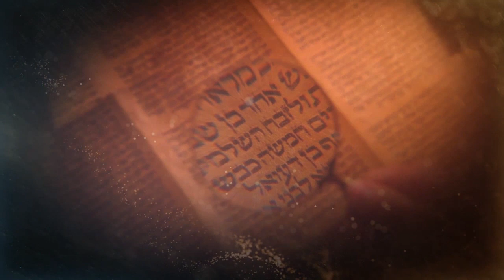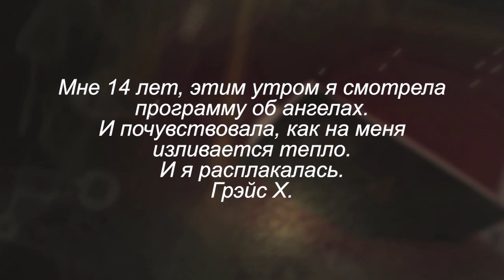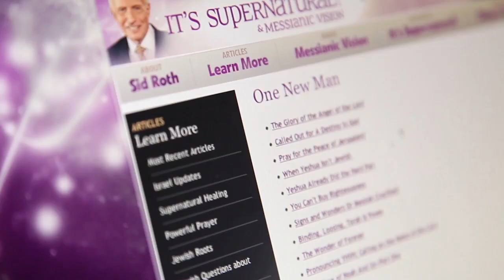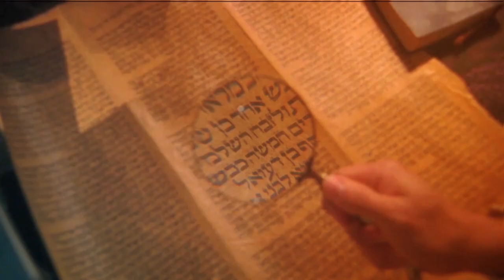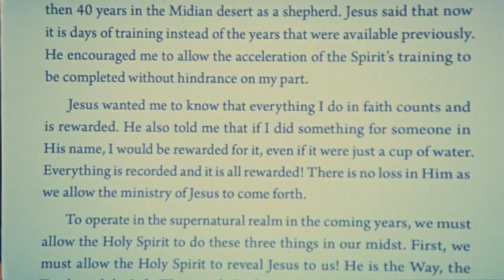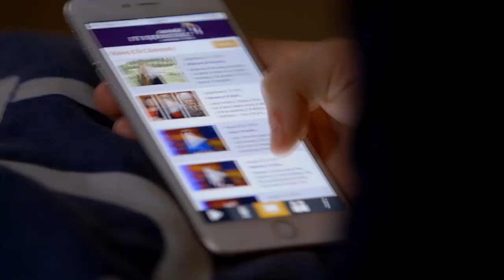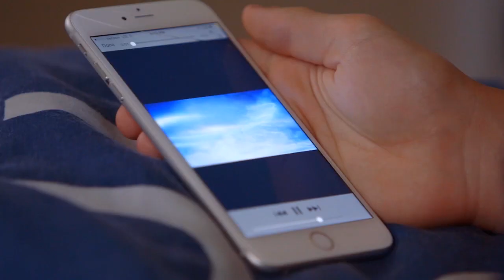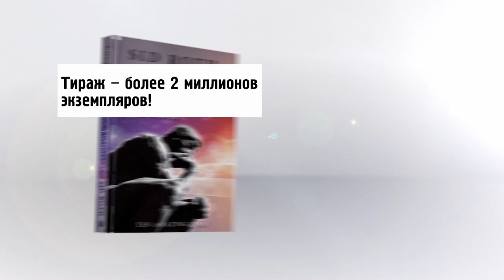АНГЕЛЫ СРЕДИ НАС! «Это сверхъестественно!» (986R)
В этом выпуске вы познакомитесь со служителем, который активно осуществляет свое призвание, данное Богом, – учит об ангелах. Это невероятно! Во время встречи с Сидом Ротом Кевин Задай рассказал о том, что у каждого из нас на Небесах есть свой ангел, который знает все о нашей книге жизни.

«Ангелы хотят, чтобы мы начали жить в соответствии с нашими книгами. Они будут помогать нам. И вскоре мы все поменяем свое мировоззрение!» – делится Кевин Задай.

Вы узнаете, как говорение на иных языках связано с появлением ангелов, как ангелы Пентагона помогают Соединенным Штатам в Израиле, а также о том, почему именно процветание Америки может поддержать миссионеров по всему миру, и что увидел Кевин, побывав на Небесах.